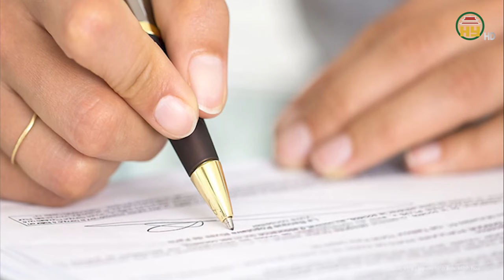Nữ nghi phạm bắt cóc 2 cháu trên phố đi bộ để quay clip “đen” tiếp tục bị khởi tố thêm tội danh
Tin tức 24h mới nhất | Nữ nghi phạm bắt cóc 2 cháu trên phố đi bộ để quay clip “đen” tiếp tục bị khởi tố thêm tội danh
Mới đây, Cơ quan CSĐT Công an quận 1 đã chuyển hồ sơ vụ án sử dụng người dưới 16 tuổi vào mục đích khiêu dâm do Phạm Huỳnh Nhật Vi (21 tuổi, quê Tiền Giang) thực hiện lên Công an TP.HCM tiếp tục thụ lý điều tra theo thẩm quyền. Phòng Cảnh sát hình sự là đơn vị tiếp nhận hồ sơ vụ án.
Địa chỉ: 164 Nguyễn Văn Linh, thành phố Hưng Yên, tỉnh Hưng Yên
Tiktok: Truyền hình Hưng Yên
Facebook: Đài Phát thanh và Truyền hình Hưng Yên
Zalo: Đài PTTH Hưng Yên